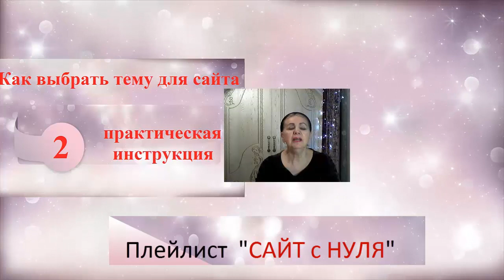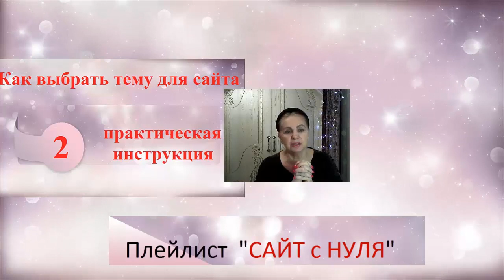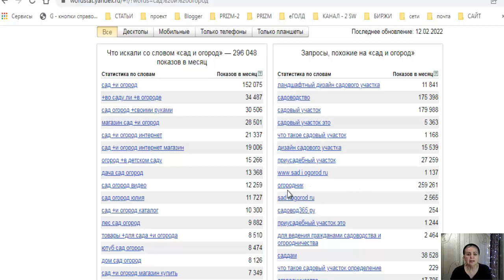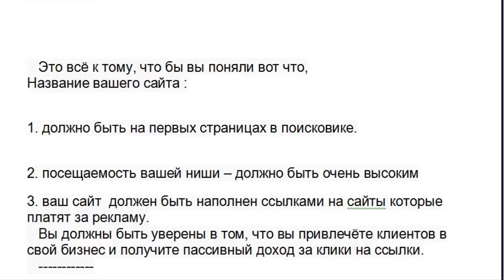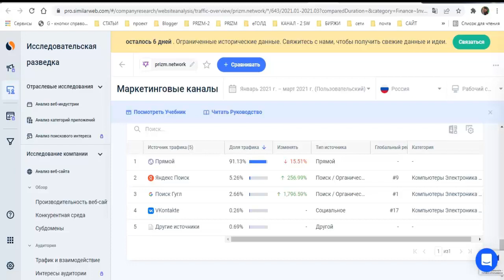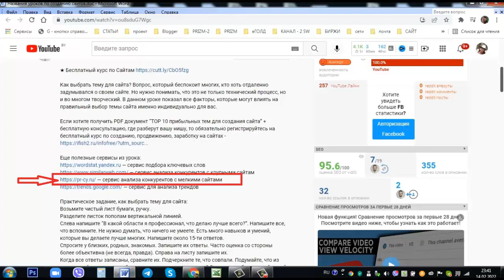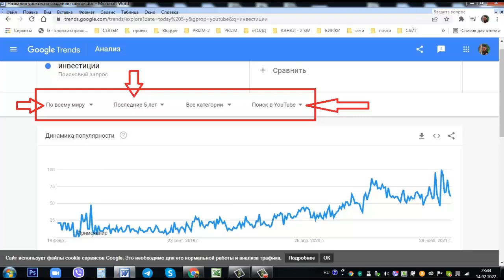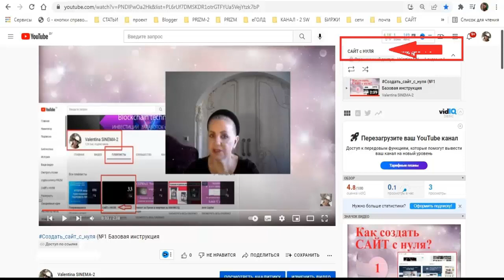Как выбрать тему для сайта Практическая инструкция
★ Бесплатный курс по Сайтам в плейлисте «Сайт с нуля»
Как выбрать тему для сайта? Этот вопрос, возникает остро тогда, когда ты начинаешь писать имя сайта в конструкторе. И этот момент многих напрягает в самый неподходящий момент.
  Нужно понимать, что это не только технический процесс, но и во многом творческий. В данном уроке постаралась показать все факторы, которые могут влиять на правильный выбор темы сайта именно индивидуально для вас.
Предлагаю полезные сервисы из урока:
— сервис анализа конкурентов с крупными сайтам
— сервис анализа конкурентов с мелкими сайтами

Практическое задание, как выбрать тему для сайта: Возьмите чистый лист бумаги, ручку. Разделите листок пополам вертикальной линией. Слева напишите “В какой области я профессионал, что делаю лучше всего?”. Напишите все, что вспомните. Не нужно думать, что ничего не умеете. Есть много навыков и умений, которые вы делаете лучше многих. Напишите около 15-ти ответов. Спросите у близких, родных, знакомых. Запишите их ответы. Часто оценка со стороны более объективна (не всегда, правда). Справа на листе запишите их. Когда все ответы записаны, сравните их. Подчеркните те, что совпали. Подумайте, что из совпадений вам нравится больше всего, вызывает интерес? Это и может быть вашей темой сайта.